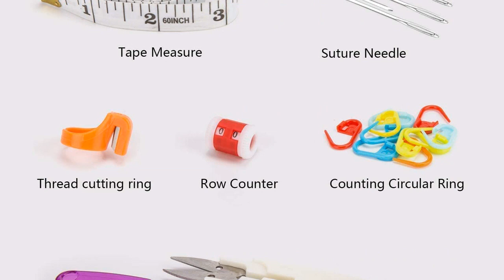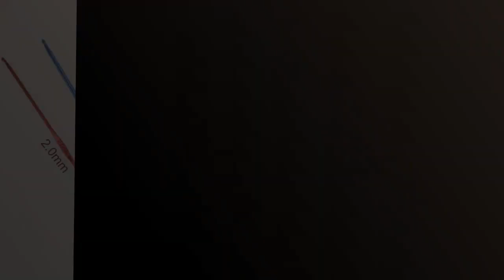Cosas de ganchillo: Los 6 mejores productos de ganchillo para tu proyecto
✋  Aquí están los 6 mejores productos de ganchillo para tu proyecto disponibles en el mercado.

??? ENLACES DE COMPRA COSAS DE GANCHILLO ???

1) Agujas de Ganchillo, 14 Pzs ErgonóMico Suave Antideslizante Mangos De Goma Juego De Agujas De Tejer con Estuche, Ideal para Cualquier Tipo De PatróN E Hilado - 2Mm~10Mm, Regalo para Mujer

2) SOLEDI Hilo para Tejer a Crochet, Lana para Tejer, con Kit de Ganchillos Crochet y Bolsa Organizadora, Perfecto para DIY y Tejido a Mano (20 colores * 25g)

3) Luxebell Ganchillos Crochet Ergonómicos Agujas de Punto Coloridas con Mango de Goma Set de Ganchos de Tejer con Accesorios Bolsa Portable

4) Kits de Ganchillo Agujas de Ganchillo 16 Tamaños Ganchillos Crochet Ergonómicos Agujas de Punto Set de Ganchos de Tejer Herramientas de Tejer Accesorios para Artesanía Bricolaje De coser, con Caja

5) Anpro 100pcs Agujas de Ganchillos,Kit de Ganchillos Accesorios con Bolsa,Regalo para Fiesta,Cumpleaños,Mujer,Madre,Ganchillo Crochet para Novatos,Principiantes

6) 120 piezas de marcadores de punto para tejer, con 4 agujas con ojos grandes, marcadores de clip de malla de plástico, ganchillo, se utiliza para coser y scrapbook

00:00 - Intro
00:05 - 1) Agujas de Ganchillo, 14 Pzs ErgonóMico Suave Antideslizante...
00:37 - 2) SOLEDI Hilo para Tejer a Crochet, Lana para...
01:09 - 3) Luxebell Ganchillos Crochet Ergonómicos Agujas de Punto...
01:41 - 4) Kits de Ganchillo Agujas de Ganchillo 16 Tamaños...
02:13 - 5) Anpro 100pcs Agujas de Ganchillos,Kit de Ganchillos...
02:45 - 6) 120 piezas de marcadores de punto para tejer,...
03:16 - Outro